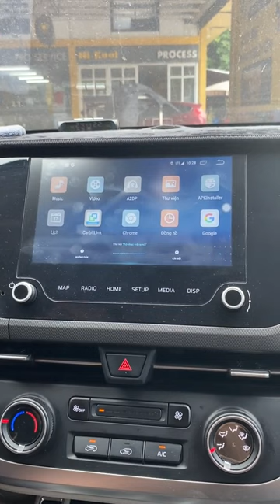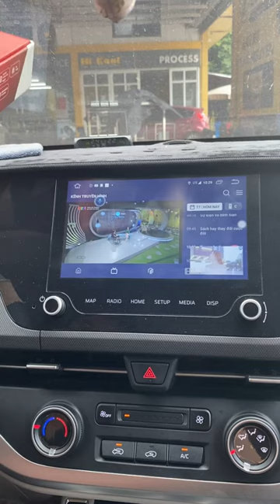5 CỦ, Liệu Có Thể Sở Hữu Android Box SIÊU PHẨM ? | AKALA THÁI NGUYÊN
5 CỦ! Liệu Có Thể Sở Hữu Android Box SIÊU PHẨM ? | AKALA THÁI NGUYÊN.
Việc sở hữu một chiếc Android Box sẽ mang đến cho bạn những trải nghiệm giải trí tuyệt vời. Với sự đa dạng về mẫu mã, chất lượng đảm bảo và dịch vụ chuyên nghiệp, Akala Thái Nguyên là địa chỉ tin cậy để bạn lựa chọn.